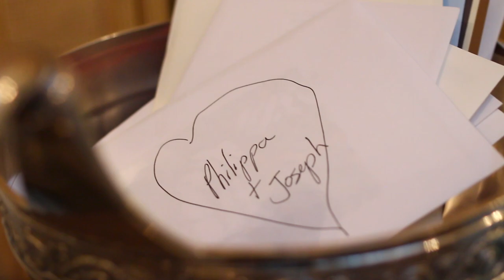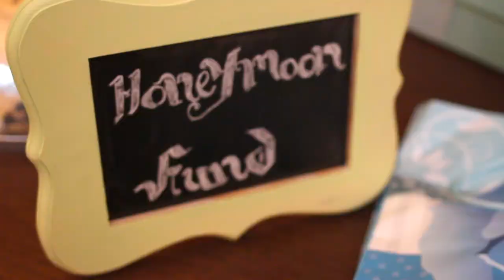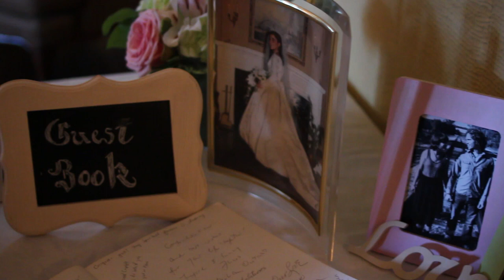Joey and Philippa's Wedding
On August 9, 2013, Joey and Philippa finally tied the knot on this beautiful sunny day in Toronto.